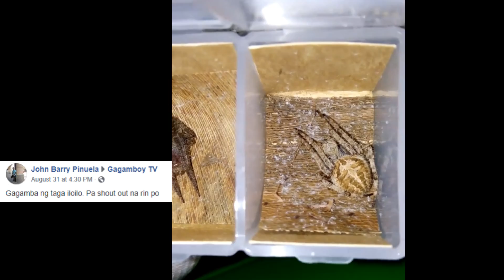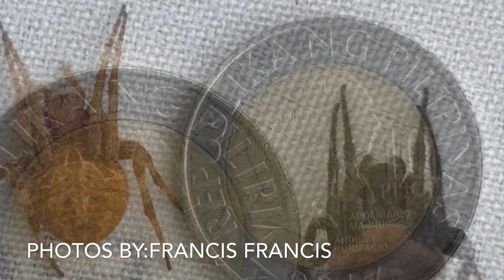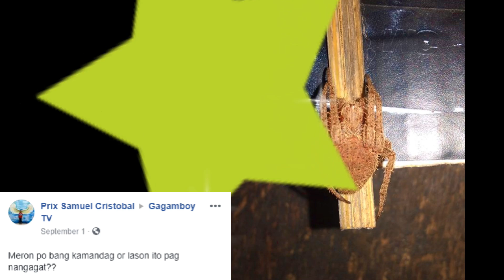GAGAMBANG KOREA!!(NOT A CLICK BAIT)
GAGAMBANG KOREAN,GAGAMBANG JAPAN,GAGAMBANG SAUDI
GAGAMBA,SPIDER HUNT,SPIDERHUNT,SPIDER HUNTING,GAGAMBA HUNTING,

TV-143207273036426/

YOU CAN SEND YOUR GIFTS/PRODUCTS TO BE FEATURED ON MY CHANNEL
MY NAME: YVN KYTZ JABOLI
ADDRESS:  KIMLI BUILDING  PAS ASA st.
 ANABU 1C IMUS CITY CAVITE

HAPPY HUNTING!!